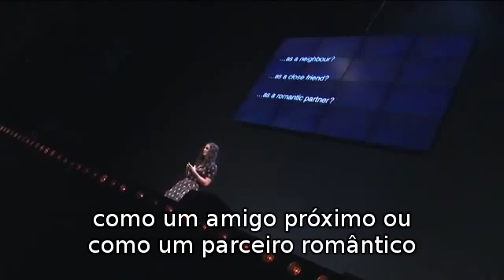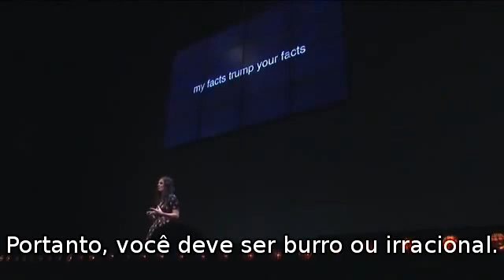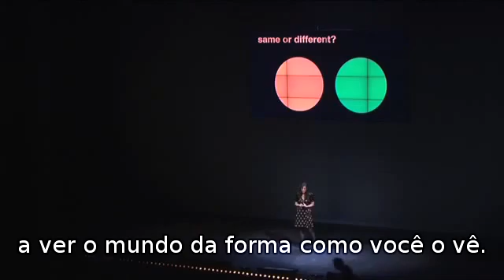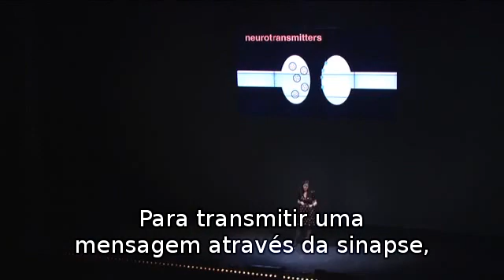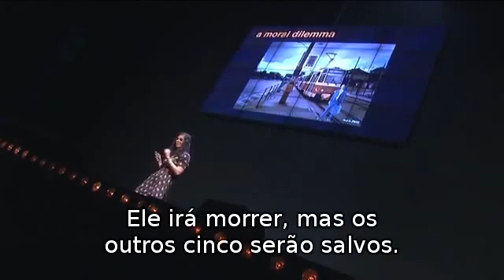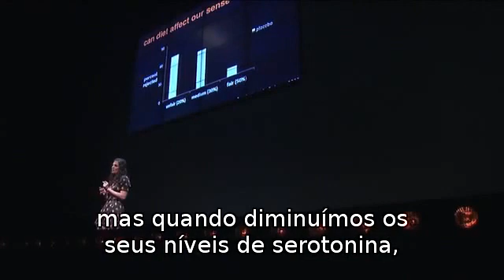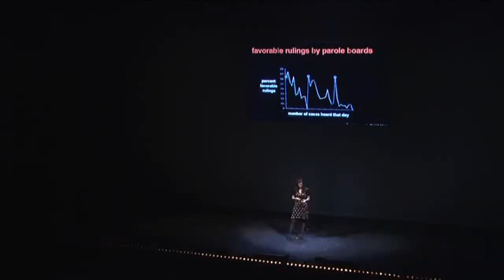Molly Crockett - valores morais são fixos? TEDx Legendado Português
O seu senso de justiça depende do que você comeu no café da manhã? O Prozac pode influenciar o seu julgamento do que é certo ou errado? Como nós podemos encorajar as pessoas a se importarem com o bem-estar de outros? A pesquisa de Molly Crockett aborda essas questões. Ela acredita que compreender o cérebro pode nos permitir criar ambientes que promovam a cooperação em vez do egoísmo.